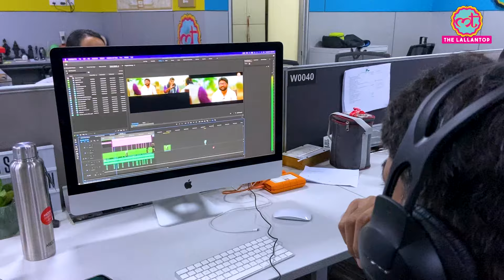Lallantop के न्यूज़रूम में क्या होता है? इस Vlog में खुलेंगे कई राज़ | LT Insider | Vlog 1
You can see what happens in the newsroom of lallantop through these daily Vlog with your LT Insider Garima Budhani.